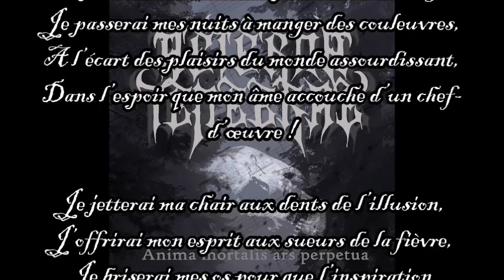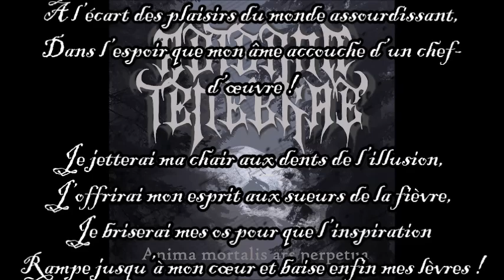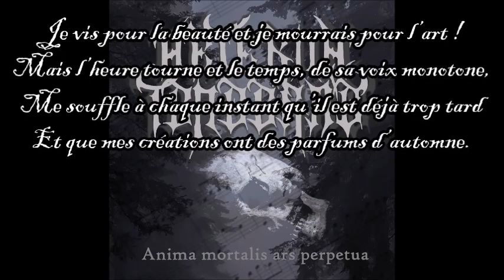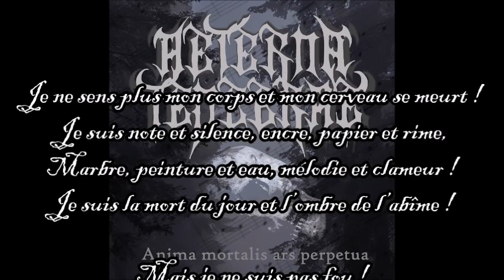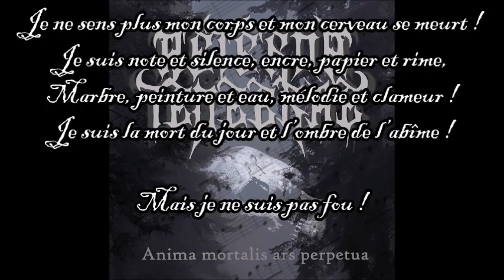Aeterna Tenebrae - "Obstination" (lyrics)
Aeterna Tenebrae - "Obstination"
Extrait de l'album "Anima Mortalis Ars Perpetua" (2023)